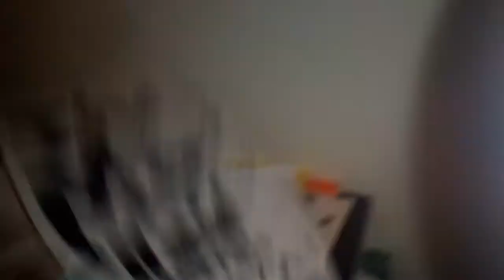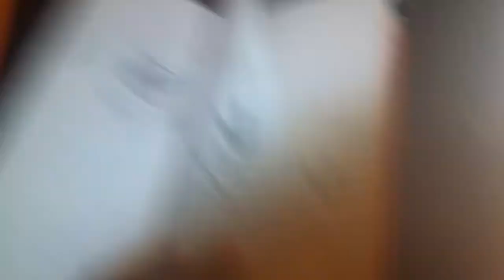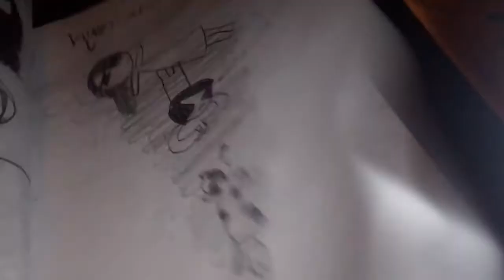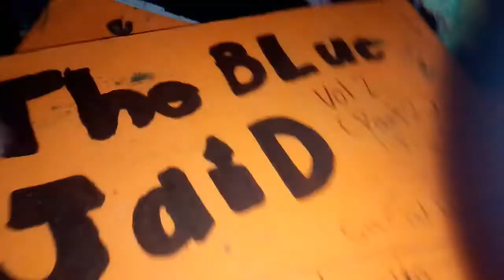Reading my old comics (sorry for the cliff hanger)